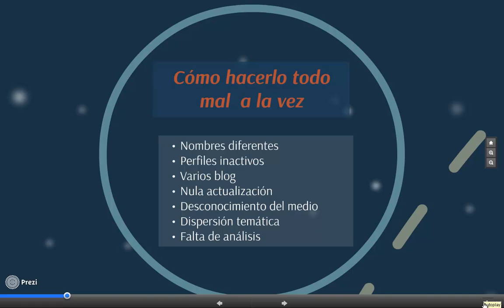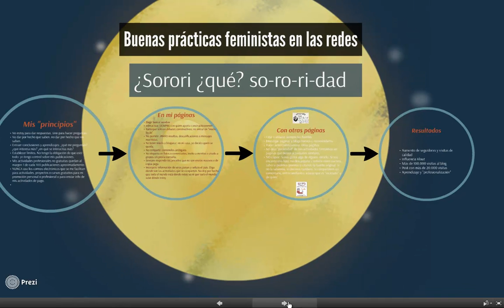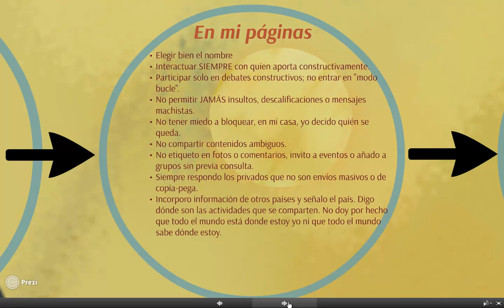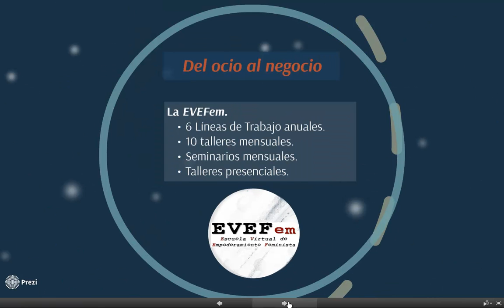Especialsita en Igualdad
Presentación realizada por María Martín Barranco dentro del encuentro de MovilizAcción, celebrado en Córdoba el mes 23 y 24 de Mayo de 2014